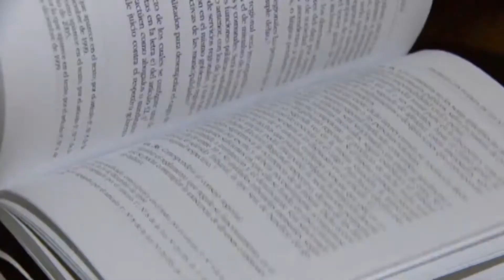Plan para recuperación de espacios públicos dañados | En Línea Maule